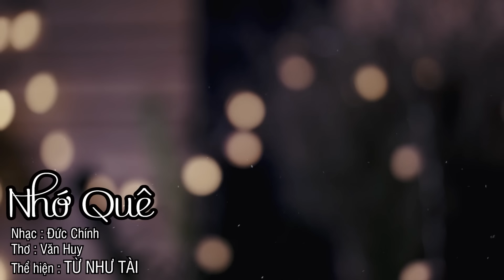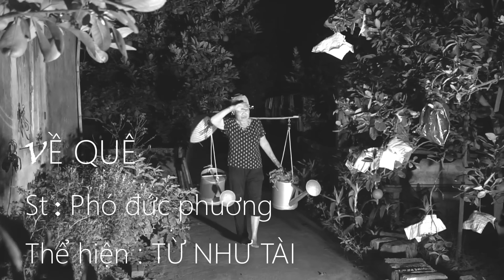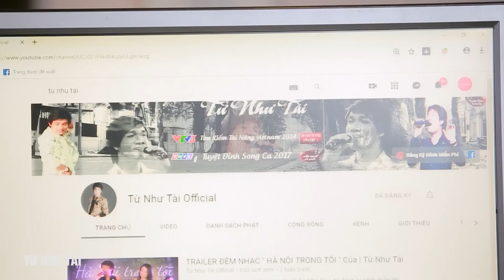Ai đi không hẹn về sao nặng tình hai quê...Ca Khúc Làm Rung Động Triệu Người Con Xa Quê | Từ Như Tài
Đăng ký theo dõi Từ Như Tài Official tại:
► Ca sĩ Từ Như Tài xuất thân là anh thợ cắt tóc yêu ca hát, không được đào tạo qua trường lớp. May mắn đến với anh trong 2 cuộc thi TÌM KIẾM TÀI NĂNG 2014 lọt vòng Top 10 chung kết - năm 2017 đoạt giả Á QUÂN 1 TUYỆT ĐỈNH SONG CA !